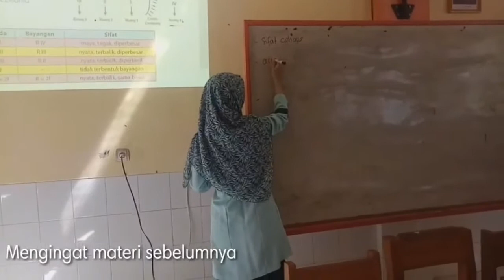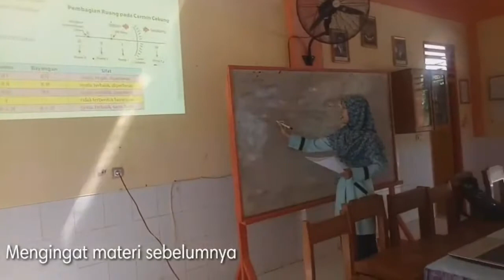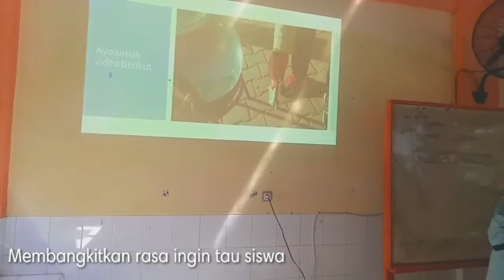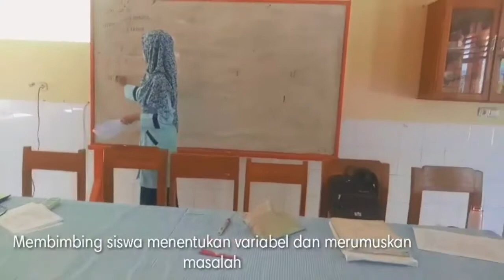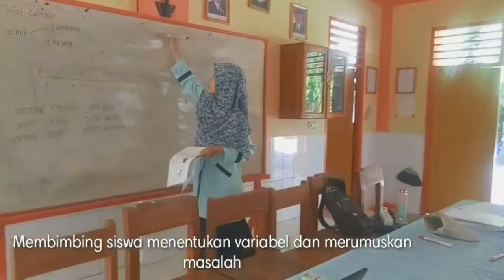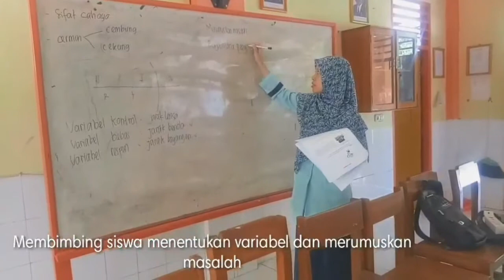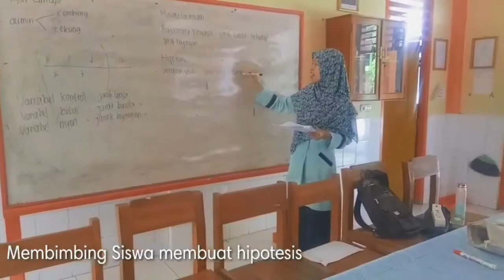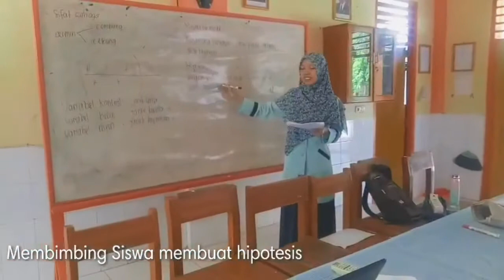Video Pembelajaran IPA Kelas VIII Materi Lensa Cembung Menggunakan Model Pembelajaran Inkuiri